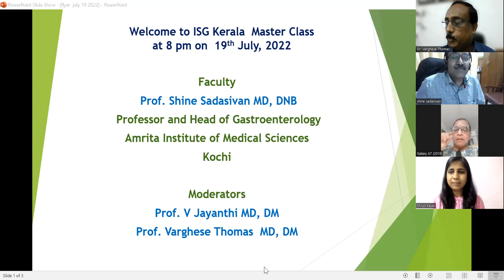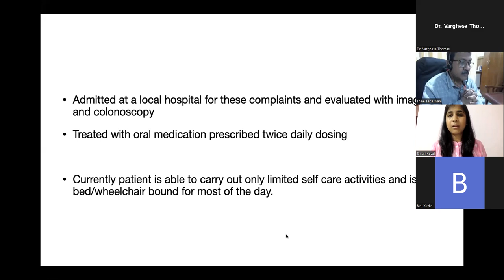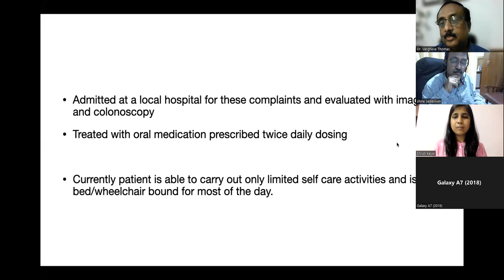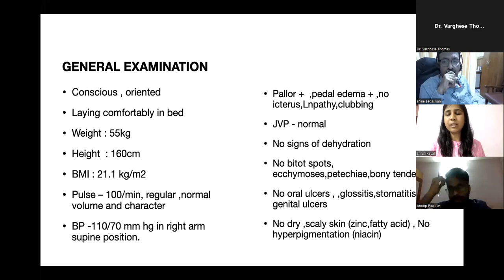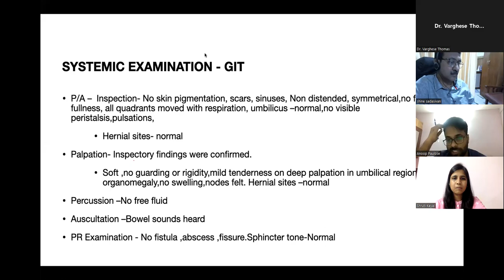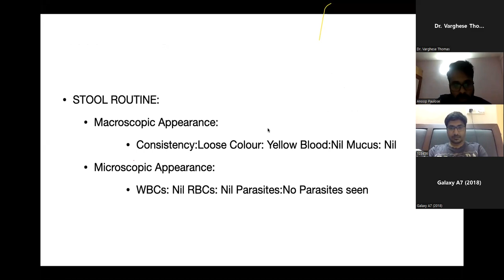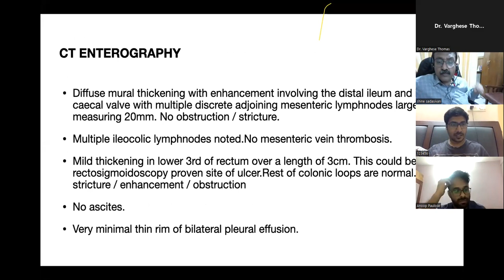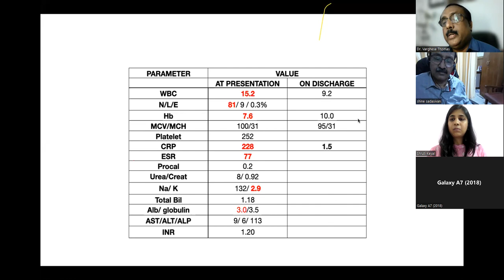Prof Shine Sadasivan Chronic diarrhoea ISG Kerala PG Clinics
ISG Kerala PG Clinics on Chronic Diarrhoea, 19th July,2022
Faculty
Prof.Shine Sadasivan MD, DNB,
Prof and HOD of Gastroenterology, Amrita Institute of Medical Sciences, Kochi
Moderators:
Prof. V. Jayanthi, Prof of Hepatology, SRMC, Chennai
Prof. Varghese Thomas, Prof of Gastroenterology, MMC, Kozhikode
Presenter
Dr. Shruthi  Keyal, Amrita Institute of Medical Sciences, Kochi
Discussants
Dr. Anoop Paulose, Amala Institute of Medical Sciences, Trissur
Dr. Naveen Chand, SIMS, Chennai
Copyright ISG Kerala Chapter
Recorded and uploaded by Prof. Varghese Thomas
This video is  only for teaching purpose and should not be used for making a diagnosis by non medical persons. This should not be used as a reference